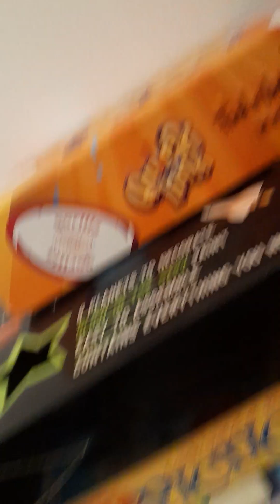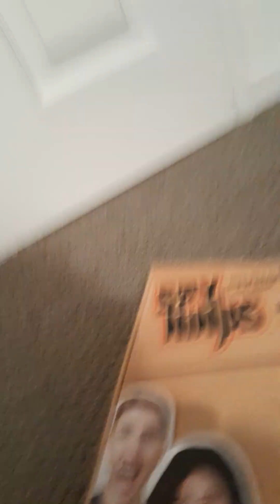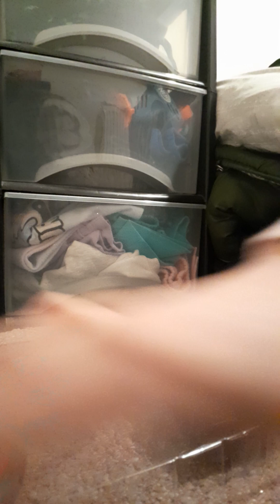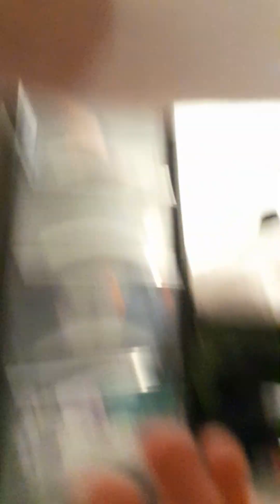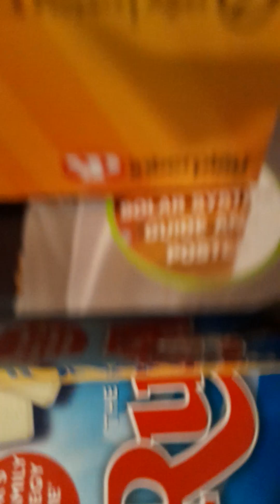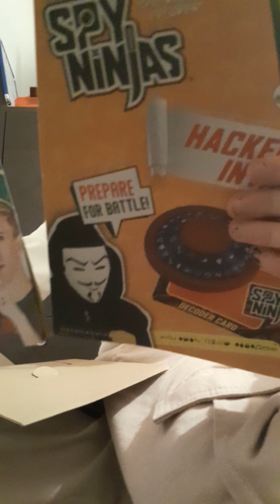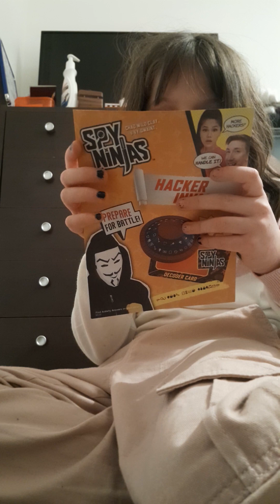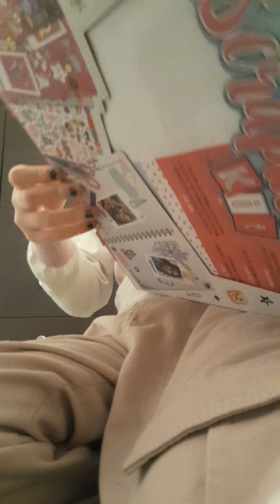28 January 2024